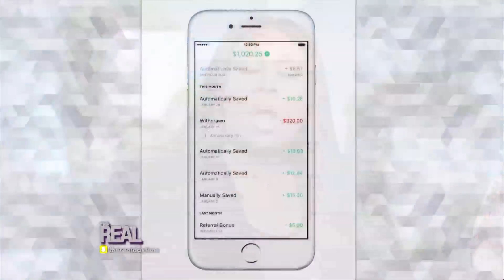Savings On Fleek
We've got Savings On Fleek! Watch "The Real" ladies offer ways to save money that you've never heard before.